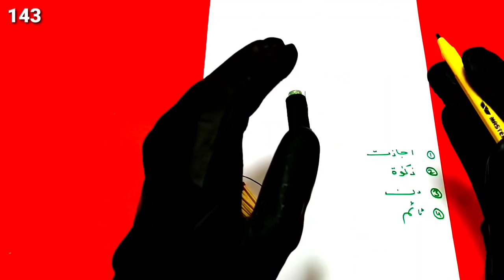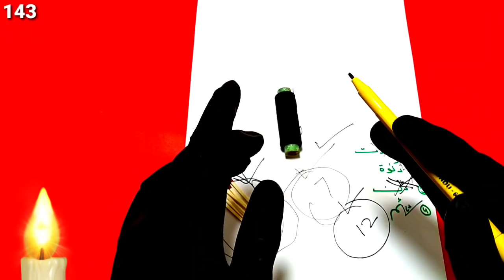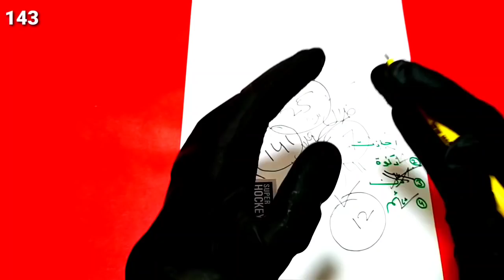Pari Ki Hazri Nahar Muh | Assan Amal | Choti Pari Or Pyari Pari